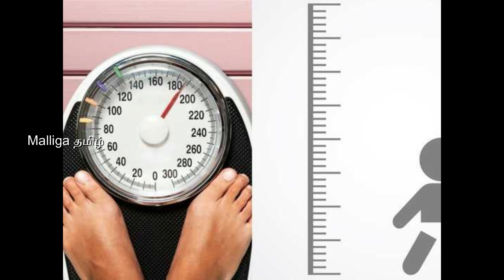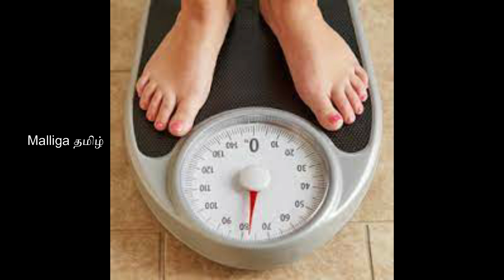weight gain during pregnancy in Tamil | how much body weight women should have during pregnancy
weight gain during pregnancy in Tamil,
How much body weight women should have during pregnancy,
weight gain during pregnancy month by month in tamil
weight gain during pregnancy calculator  in tamil
weight gain during pregnancy by week  in tamil
causes of no weight gain during pregnancy  in tamil
weight gain during pregnancy in kg  in tamil
weight gain during pregnancy by trimester  in tamil
weight gain during pregnancy in kg calculator  in tamil
actual weight gain during pregnancy  in tamil